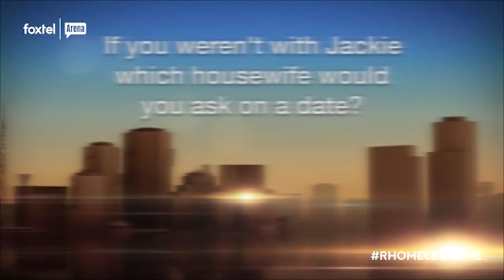Interview with Ben | The Real Housewives of Melbourne | Season 3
Sit down and get to know Ben as we ask him the tough questions!

Welcome to the official YouTube channel for The Real Housewives of Melbourne, Foxtel’s first Australian installment of the world’s number one lifestyle reality franchise. Don’t be left out of the loop, subscribe to The Real Housewives of Melbourne to stay up to date with all the memorable moments, scandalous gossip, outrageous accusations and jaw dropping surprises as well as access to exclusive interviews with the ladies and behind the scenes content from the series.